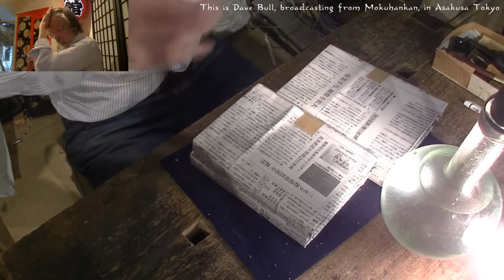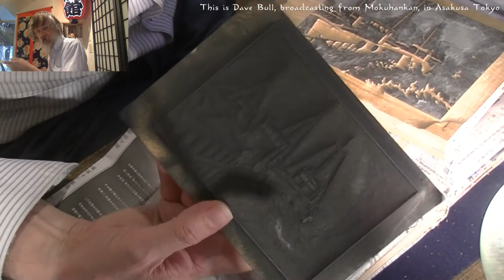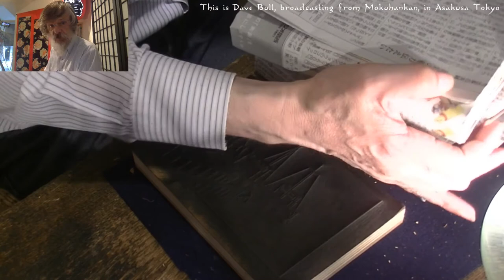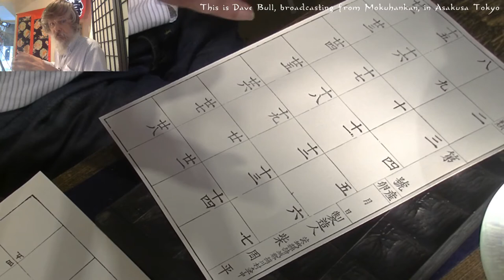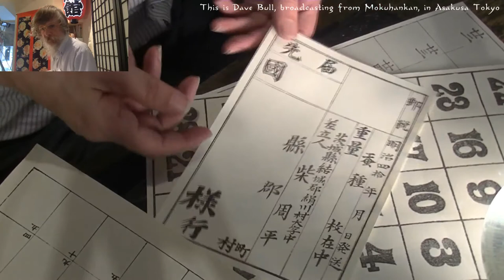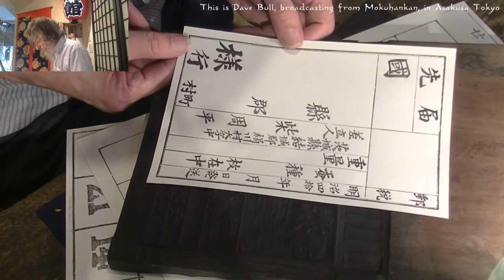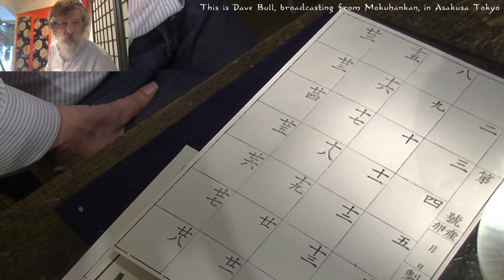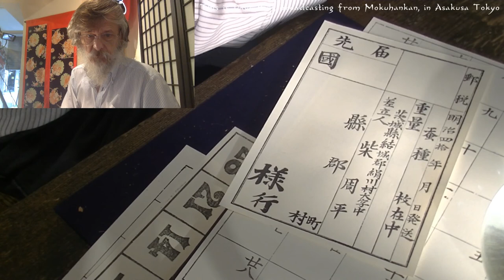July 5, 2020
Dave is carving.